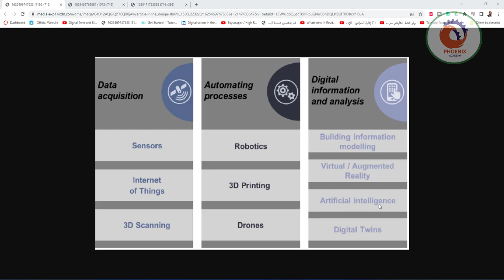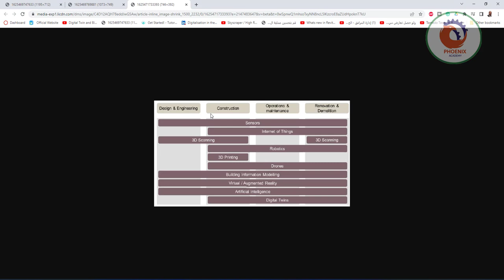Digitalisation in the construction sector EU report 2021 الرقمنة في قطاع البناء تقرير الاتحاد ال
The report findings show that there is a moderate level of adoption of BIM in Europe. 29% of construction companies use BIM 3D (including information and graphical non-graphical information), whereas 61% have never used BIM. However, the European BIM market is predicted to grow by 13% in 2023, while at the global level, the BIM market is expected to grow by 18% annually from 2019 to 2027.
Demark and Austria are the countries with the highest adoption, but all countries reported a degree of BIM usage. In France (2017) 38% of companies in the construction sector stated that they are using BIM, whereas in Poland there is a modest level of BIM adoption, at 12%. BIM adoption is also linked to the legislative framework in place. For example, Austria and the Netherlands are the only two member states with an Open BIM standard mandate. Several member states have either a BIM requirement in the public procurement applying to all projects or projects of certain thresholds, the scope of type, e.g. infrastructure.
In Europe, BIM implementation is led by large companies, with SMEs showing limited BIM adoption. The report reveals 3 factors: First, large companies have more resources and financial and human resources to implement BIM. Second, the large companies have more complex projects, where strong coordination is required and the benefits of BIM justify the initial investment required. In addition, some reports pointed out the lack of demand from project promoters, mainly due to the lack of awareness of BIM benefits.